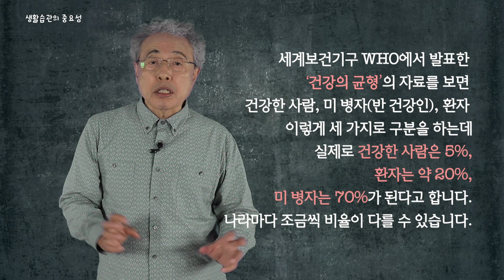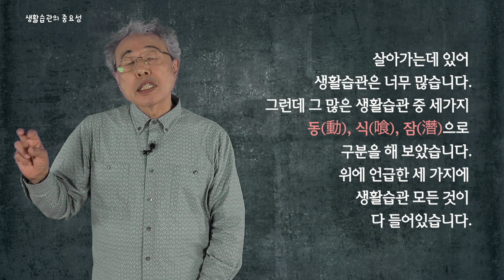[Health.넷향기] 나꼰대의 '생활습관의 중요성'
세계보건기구 WHO에서 발표한 ‘건강의 균형’의 자료를 보면 건강한 사람, 미 병자(반 건강인), 환자 이렇게 세 가지로 구분을 하는데 실제로 건강한 사람에 속한 사람은 5%, 환자는 약 20%, 미 병자는 70%가 된다고 합니다.